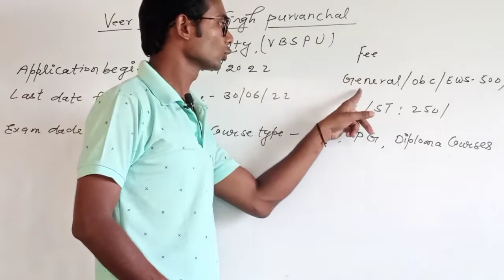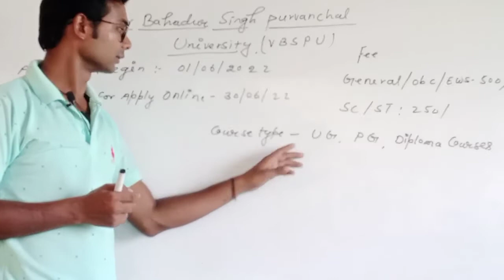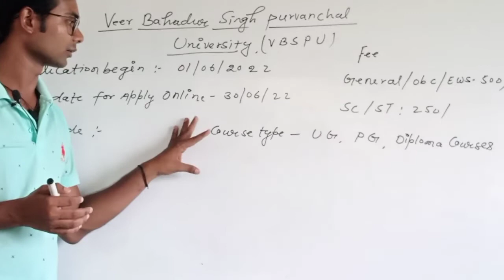veer bahadur singh purvanchal University (VBSPU) || UG & PG diploma admission.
veer bahadur singh purvanchal University (VBSPU) || B.Sc, M.Sc, UG & PG diploma admission.